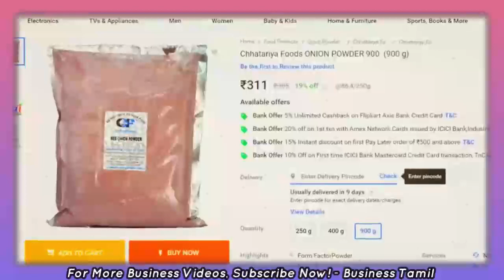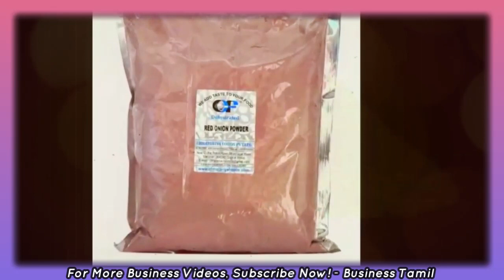🔴முதலீடு ₹1000 வீட்டில் இருந்தே குறைந்த முதலீட்டில் அதிக லாபம்🔥Small New Business ideas in Tamil